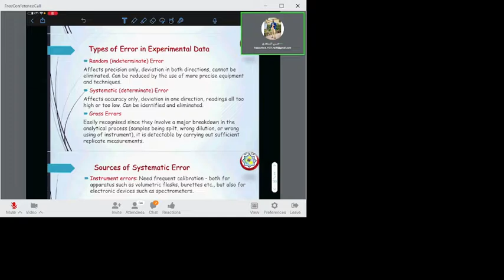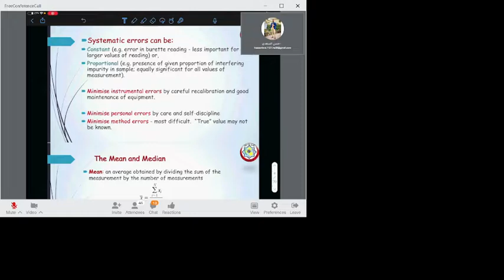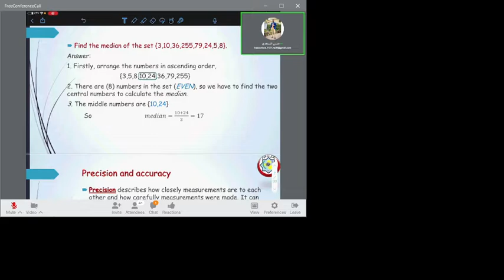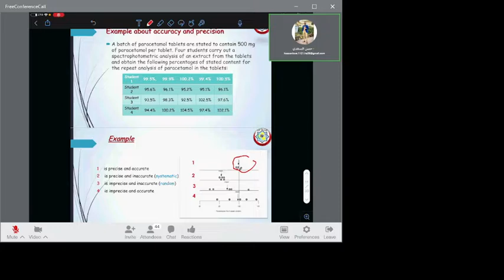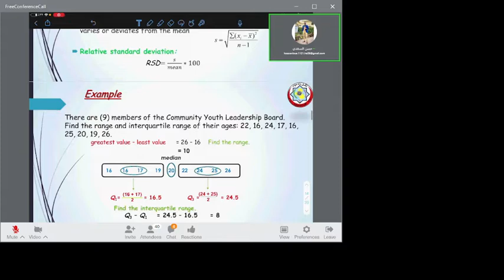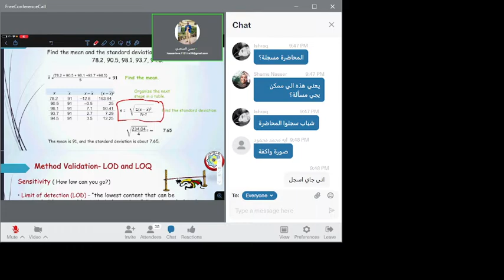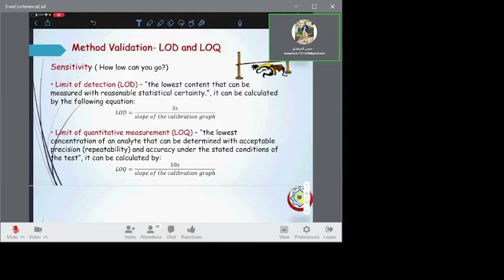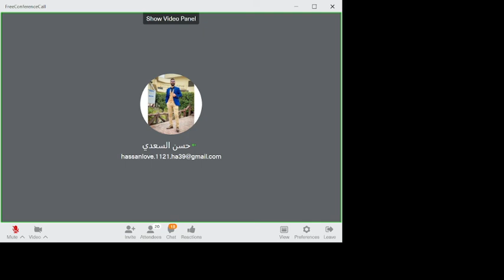كيمياء تحليلية |محاضرة 2 أستاذ حسن